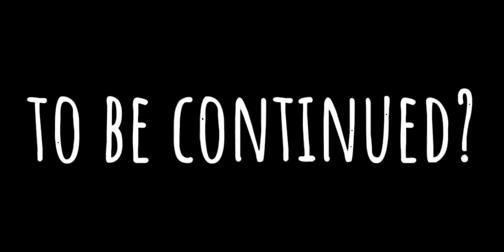The gacha stereo type zoo // Gacha club ⭐